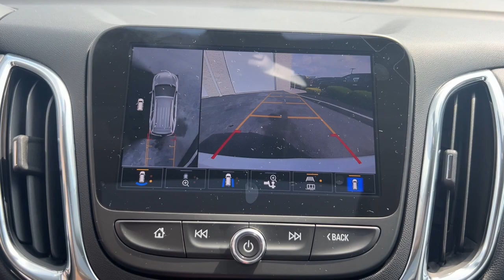2024 Chevrolet Equinox Milford, Mendon, Worcester, Framingham MA, Providence, RI 124036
Iridescent Pearl Tricoat New 2024 Chevrolet Equinox LT available near me in Milford, Massachusetts at Imperial Chevrolet. Servicing the Mendon, Worcester, Framingham MA, Providence, RI area.

Imperial Chevrolet
18 Uxbridge Rd

Heated Seats  Sunroof  Bluetooth  Satellite Radio  Power Liftgate  All Wheel Drive  INFOTAINMENT PACKAGE  ADVANCED SAFETY PACKAGE  LPO  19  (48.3 CM) ALUMINUM WHEELS  TRANSMISSION  6-SPEED AUTOMATIC  ELEC... ENGINE  1.5L TURBO DOHC 4-CYLINDER  S... AUDIO SYSTEM  CHEVROLET INFOTAINMENT.. SUNROOF  POWER  Turbo. LT trim  IRIDESCENT PEARL TRICOAT exterior and JET BLACK interior. FUEL EFFICIENT 30 MPG Hwy/24 MPG City! Warranty 5 yrs/60k Miles - Drivetrain Warranty; brbrbrbrKEY FEATURES INCLUDEbrbrAll Wheel Drive  Power Liftgate  Heated Driver Seat  Satellite Radio  Bluetooth. Privacy Glass  Keyless Entry  Remote Trunk Release  Child Safety Locks  Steering Wheel Controls. brbrbrbrOPTION PACKAGESbrbrLPO  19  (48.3 CM) ALUMINUM WHEELS  SUNROOF  POWER (Includes (V2P) roof-mounted luggage rack.)  AUDIO SYSTEM  CHEVROLET INFOTAINMENT 3 PLUS SYSTEM  8  DIAGONAL HD COLOR TOUCHSCREEN AM/FM stereo  Bluetooth audio streaming for 2 active devices  Apple CarPlay and Android Auto capable  voice recognition  in-vehicle apps  cloud connected personalization for select infotainment and vehicle settings. ENGINE  1.5L TURBO DOHC 4-CYLINDER  SIDI  VVT (STD)  TRANSMISSION  6-SPEED AUTOMATIC  ELECTRONICALLY-CONTROLLED WITH OVERDRIVE includes Driver Shift Control (STD)  ADVANCED SAFETY PACKAGE includes (UV2) HD Surround Vision  (KSG) Adaptive Cruise Control and (DWK) outside heated power-adjustable manual-folding mirrors with integrated turn signal indicators  INFOTAINMENT PACKAGE includes (IOS) Chevrolet Infotainment 3 Plus system  8  diagonal HD color touchscreen  (MCZ) 2 USB ports  located in front console bin  (MCR) 2 USB data ports  includes SD Card Reader  auxiliary input jack  located within front center storage bin  (UVD) heated steering wheel and (KI6) 120-volt power outlet. Chevrolet LT with IRIDESCENT PEARL TRICOAT exterior and JET BLACK interior features a 4 Cylinder Engine with 175 HP at 5600 RPM*. brbrbrbrEXPERTS ARE SAYINGbrbrGreat Gas Mileage: 30 MPG Hwy. brbrbrbr.brbrThe Buy For Price reflects all applicable manufacturer rebates and/or incentives (not all will qualify) and is based on retail purchase with additional dealer discounts including a $1,000 Imperial Trade Assistance Bonus for qualifying 2012 or newer retailable trades, low APR options available in lieu of rebates and dealer discounts. Price subject to change if manufacturer rebates change. Lease, business and fleet acquisitions may result in a different pricing and rebate structure. Price does not include tax, title, registration, and documentation fee or other applicable fees. Due to the current unprecedented market conditions, availability of some vehicles is severely restricted. Acquisition and/or replenishment of these vehicles may come at a premium price. Accordingly, some vehicles may be sold at a price higher than MSRP. Vehicle must be paid in full and take same day delivery from dealer stock. No wholesalers or dealers. Call or email our phone and internet team for the most current rebate information and Imperial discounts. Our Red Tag price online is for our market area only. Price cannot be combined with any other discounts or promotions. Not responsible for typographical or pricing errors. May include vehicle demonstrators. Stock photos may be used and picture may not reflect actual vehicle. Transparency is our goal.
Preferred Equipment Group 1LT,3.87 Final Drive Axle Ratio,17 Aluminum Wheels,19 Aluminum Wheels,Wheels: 19 Aluminum (LPO),Front Bucket Seats,Premium Cloth Seat Trim,Radio: Chevrolet Infotainment 3 System w/AM/FM,Radio: Chevrolet Infotainment 3 Plus System,Safety & Infotainment Package,Power Sunroof,Driver 8-Way Power Seat Adjuster,Front Passenger 4-Way Manual Seat Adjuster,2-Way Power Driver Lumbar Control Seat Adjuster,Outside Heated Power-Adjustable Mirrors,Heated Driver & Front Passenger Seats,120-Volt Power Outlet,Adaptive Cruise Control,2 USB Data Ports w/SD Card Reader,2 USB Data Ports,SiriusXM,Bluetooth For Phone,2 Rear USB Charging-Only Ports,2 USB Ports & Auxiliary Input Jack,HD Surround Vision,Heated Steering Wheel,6-Speaker Audio System Feature,Roof-Mounted Luggage Rack Side Rails,Advanced Safety Package,Infotainment Package,4-Wheel Disc Brakes,6 Speakers,Air Conditioning,Electronic Stability Control,Front Center A